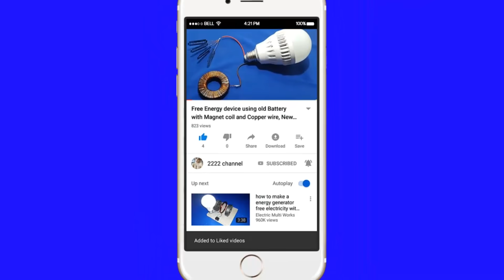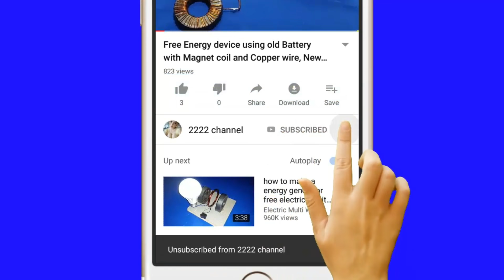How to make a mini water pump with DC motor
Thank you for watching my video,Please help subscibes like,share my channel for more new creative video.If you want me to make somthing from recycle or any idea please drop u comment on my video or you can message to my channel.

Free Energy device using old Battery with Magnet coil and Copper wire, New Ideas for 2019